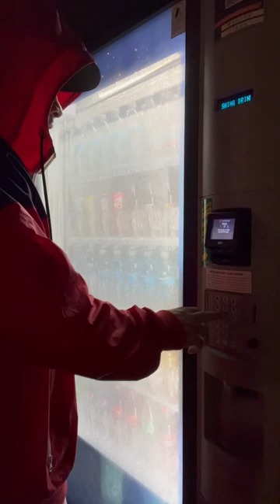DREAMZ.😴 vendingmachine atm card cash juice water soda night nightlife rap viral shorts